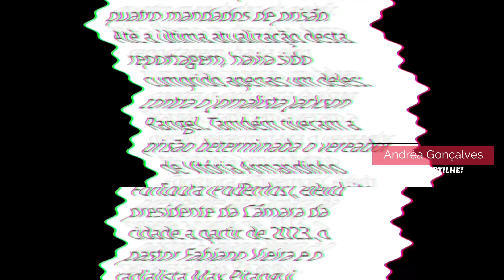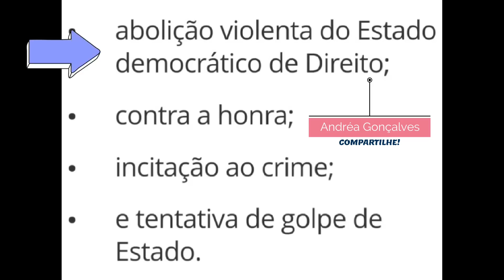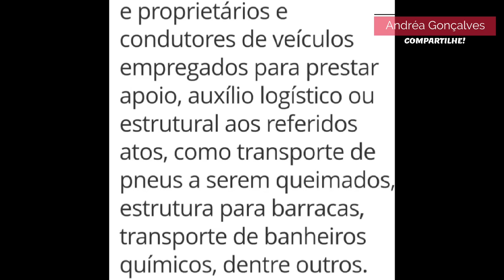Alexandre de Moraes é atacado! Hora de pagar a fatura! Bolsonaro e mudança! Emenda secreta vai ficar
Alexandre de Moraes é atacado por Valdemar Costa Neto que critica suas decisões em relação aos manifestantes, bem como ao TSE pela abertura de investigação sobre vários políticos do PL, seu partido, por ataque às eleições, além da manutenção da multa de 22 milhões ao PL. Enquanto isso, Bolsonaro prepara a sua mudança do palácio da Alvorada. E as emendas secretas no STF, pelo que tudo indica, continuarão, sem essa última característica. Explico tudo no vídeo.
Ressaltando que exigimos respeito à democracia, à lei e à ordem. Queremos que seja feita justiça para que tenhamos paz, dignidade e progresso no país. Que Deus ajude o novo Presidente Lula a fazer um bom governo, principalmente para os mais vulneráveis. VIVA A DEMOCRACIA e parabéns a todos que lutam e que respeitam a verdade. Que haja as devidas responsabilizações e prisão e cadeia para quem assim merecer.
As ações diz respeito a reiterados atos atentatórios dos investigados contra o sistema eleitoral brasileiro, a visarem a abalar a normalidade e higidez do pleito, para, assim, deslegitimar o sufrágio eleitoral democrático e seguro, incutindo nos eleitores o sentimento de insegurança e descrença no sistema eleitoral e, por consequência, atentando contra a existência do próprio Estado Democrático de Direito.

🔊 Me segue - Instagram @andreagoncalves40777